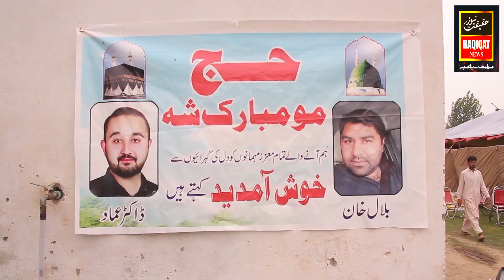حج کی سعادت پر مبارکباد ۔ ماشاءاللہ بے شک وہ جسے چاہے اپنے در پہ بلالے،یہ بڑے کرم کے ہیں